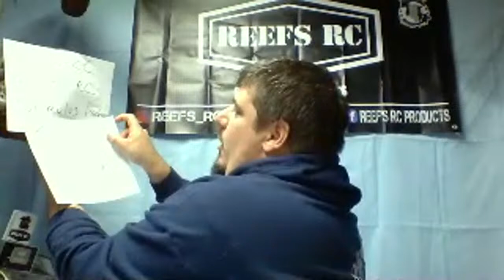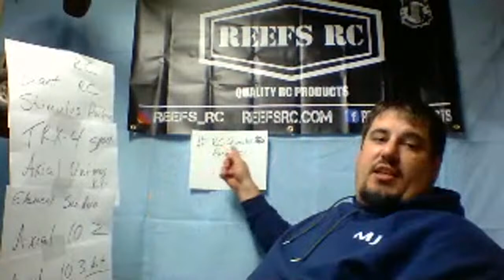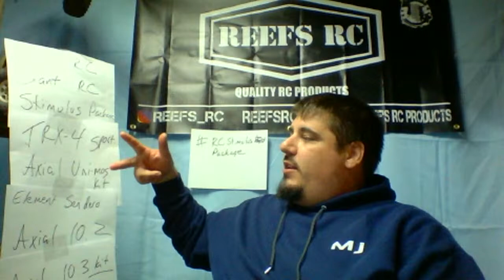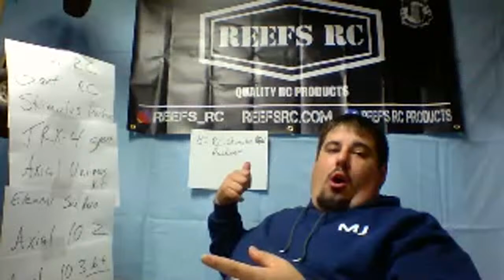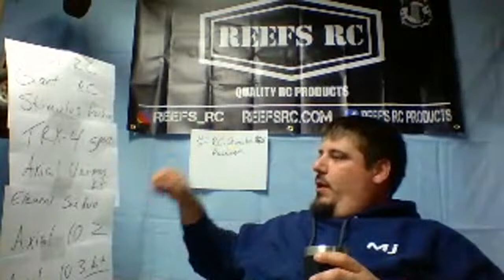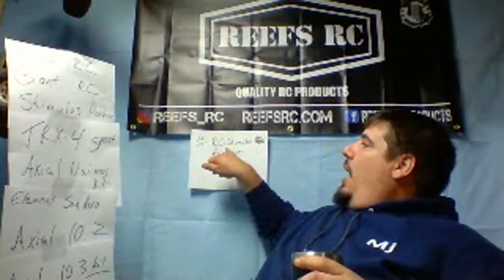Give-A-Way Time!- TRX4 Sport, Element Sendero, and 3 Axial Trucks!!!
April 23 --- GUARANTEED --- We are giving away the TRX-4 Sport!

To Enter-  Sub to Marsh RC on Youtube.  Comment on this Give A Way video.
Share the video and tag @WreckerRC to social media- Twitter, IG, Facebook, or Discord and use rcstimuluspackage as a tag. That's it!

The really long details are below.
We are bored and tired of being cooped up, so YOU benefit!!!  We are giving away the following trucks-
1.  Traxxas TRX4 Sport RTR
2. Axial Uni Kit
3. Element Enduro Sendero RTR
4.  Axial 10.2 RTR
5.  Axial 10.3 Kit

Sweetener-  The more ad revenue made during this giveaway, the better the pots become.  As we exceed the needed amount, I will add in Reef RC Servos, Northwest Scaler Designs Scattergun Chassis, Carry All RC Bags, and Intheworks RC 3d Print/ link packages.

The bigger it gets, the better it gets!

Rules-
Share- Share on Facebook and Instagram. Use the hashtag
I will be choosing the winner- LIVE- using the COMMENTS.
The number of comments will be placed into a random number generator and once the comment is verified, all the other information will be confirmed. All searches will be done LIVE for honest verification.

Contact will be made via YouTube private messenger.  The winners will have 3 days to respond.  If there is no response, we will move on to someone else.